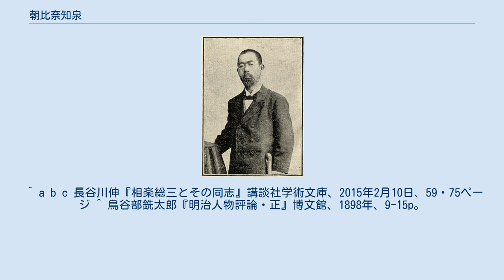朝比奈知泉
朝比奈知泉 朝比奈 知泉（あさひな ちせん、文久2年4月25日（1862年5月23日） - 昭和14年（1939年）5月22日）は日本の新聞記者、政論家。
号は碌堂、他に珂南・河水懶魚・不染盧主人などがある。
 水戸藩士・朝比奈泰成の次男として、水戸に生まれる。
一族が諸生党派であったため明治元年に絶家となり、祇園寺に預けられた。
“知泉”はこのとき祇園寺の金牛和尚に名付けられた。
のち、明治22年（1889年）憲法公布の恩赦により家の再興が許され、知泉は伯父・泰文の家を継いだ。
 明治12年（1879年）に茨城師範学校を卒業し、母校である水戸上市小学校訓導となる。
明治14年（1881年）、21歳で上京し、郵便報知新聞で筆を執るかたわら、慶應義塾・欧亜学館などを転々とし、明治15年（1882年）に東京大学予備門、続いて帝国大学法科大学政治学科に学んだ。
学業と並行して報知社に入社し、珂南・河水懶魚・碌堂のペンネームで『郵便報知新聞』で執筆し、『国民之友』などにも寄稿し、明治21年（1888年）に『東京新報』が創刊されると初代主筆となり、大学を中退した。
 大隈重信の条約改正に反対し、三度発行停止となった。
明治24年（1891年）『東京日日新聞』が伊東巳代治の手に移った時から同紙の社説を執筆し、翌年『東京新報』を廃刊して『東京日日新聞』の主筆になる。
明治27年（1894年）の条約改正問題、翌年の遼東還付問題をめぐり、政府を擁護する論調にたって、『日本』の陸羯南と激しく論争し、その後二度の発行停止を命じられた。
明治29年（1896年）米国・欧州を視察に出発(31年帰国)。
この頃から新聞経営の実務を離れる。
明治34年（1901年）再び外遊。
明治37年（1904年）に『東京日日新聞』社長が加藤高明に移ると、健康を害したためもあって退社した。
その後、海軍省及び陸軍省の嘱託となり、『陸軍省沿革史』の編集にあたった。
大正12年（1926年）軍関係の仕事もやめ、『万朝報』の編集顧問となった。
 昭和14年（1939年）、78歳で死去。
墓所は酒門共有墓地。
 朝比奈はジャーナリストとして徳富蘇峰や陸羯南と並び称される。
彼の政治上の意見は最初からカール・ラートゲンに学んだ国法学を立論の基礎とし、政党と議会を侮蔑し、官僚主導の国家主義を理想とする。
「吏閥と貴族を同化」したものが唯一の支配階層である。
その法律万能の立場から超然内閣擁護の論陣を張ったことにより、御用記者の第一人者と目されるようになる。
同時代のジャーナリストである鳥谷部春汀により、「碌堂は霊魂ある印刷機」と評され、さらに「弁難と嘲罵」に長じ、政治よりも論理、論理よりも討論を得意とするので、円満の政論家とはいえないと指摘されていた。
 ^ a b c 長谷川伸『相楽総三とその同志』講談社学術文庫、2015年2月10日、59・75ページ ^ 鳥谷部銑太郎『明治人物評論・正』博文館、1898年、9-15p。